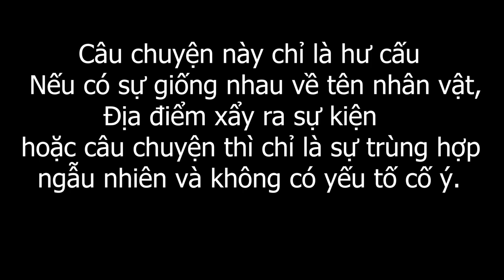Gấu Đỏ TV - Hà Sam Nhập Vai Anh Thám Tử Vạch Trần Âm Mưu Bán Trà Sữa Bẩn Cổng Trường Gây Ngộ Độc